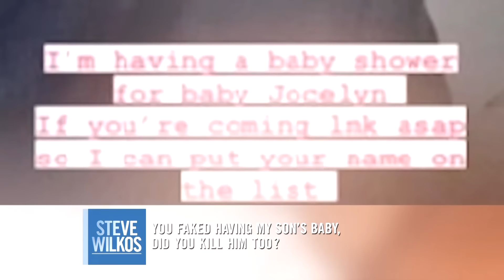YOU FAKED HAVING MY DEAD SON'S BABY | The Steve Wilkos Show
Tina thinks Mikayla was involved in her son Jonathan's death. To make matters worse, did Mikayla also lie about having his baby?